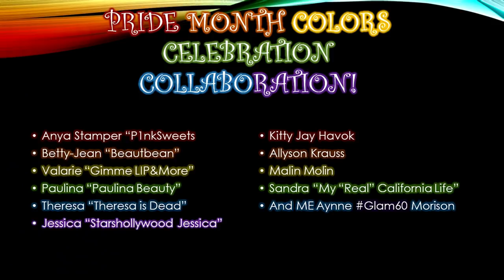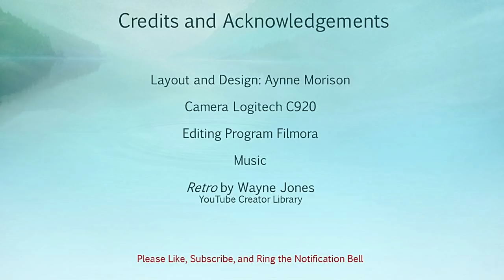PRIDE Colors Collaboration x 11 Creators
Eleven Creators in One Collab!! Wow!! We wanted to do something special for Pride Month. How about a Living Rainbow?! Each Creator has selected a color for their look - some are the main base colors, others are picking tones of the shade.

"I see your true colors shining through" Cyndy Lauper

and
ME!

Merch! Yes Merch! All Manner of Merch!
I am working toward getting my videos CC'd and Translated through Community Involvement.

Aynne